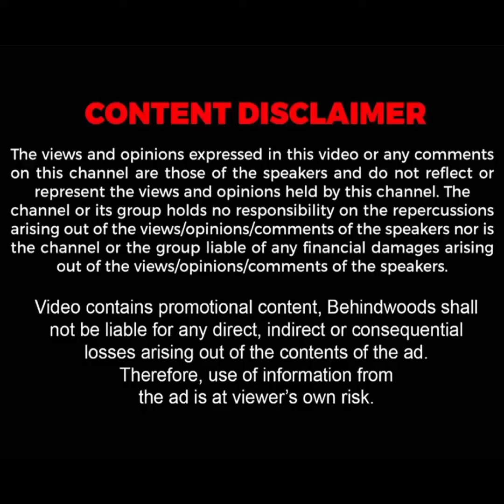திடீரென நெருங்கி வந்த தீட்சிதர்கள் தீப்பந்தம்.. பதறிபோய் கத்திய 50 காவலர்கள்! நடராஜர் கோயிலில் ஷாக்?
சிதம்பரம் நடராஜர் கோவில் கிழக்கு கோபுர வாசலில் பாதுகாப்பு பணியில் இருந்த போலீசார் மீது கோவில் தீட்சிதர்கள் தீ பந்தத்தை வைத்து அட்டூழியம், பிரகாஷ் என்ற காவலருக்கு தீக்காயம் ஏற்பட்டு மருத்துவமனையில் அனுமதி போலீசார் விசாரணை. | Ns 141